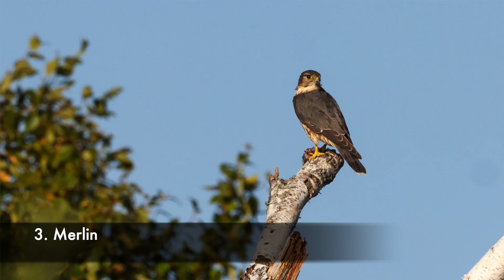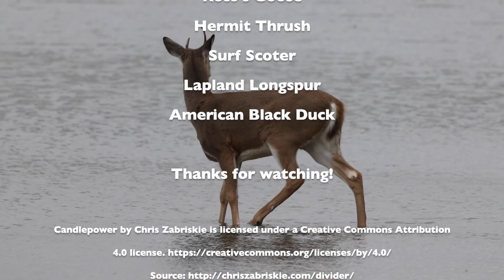Snipes, Sea Ducks, Falcons, Lots of Mammals and Much More in this Monthly Minnesota Birding Video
Join Xplorer Friends on their last monthly birding video. Twenty more bird species and a bonus of five mammals in this video.